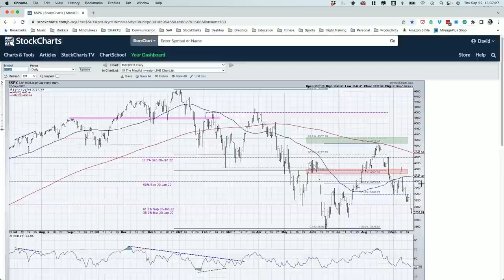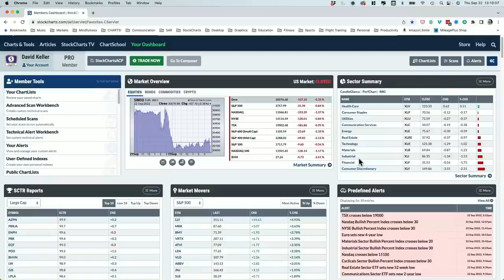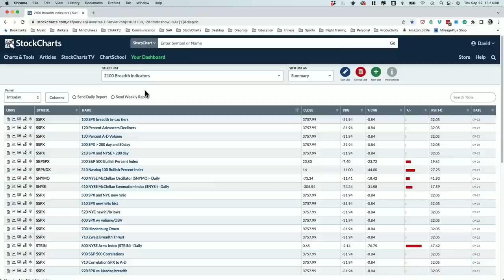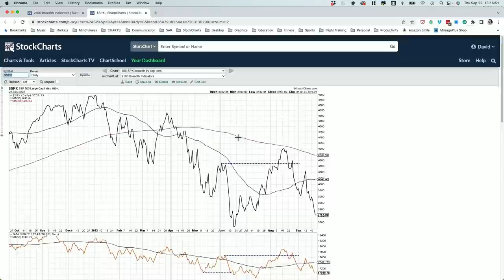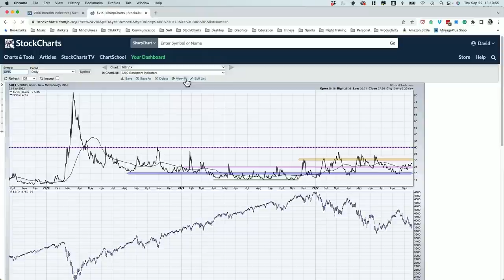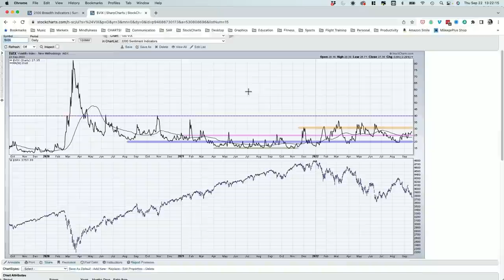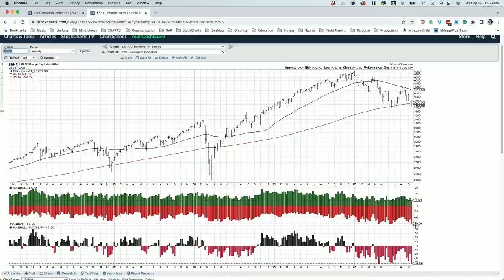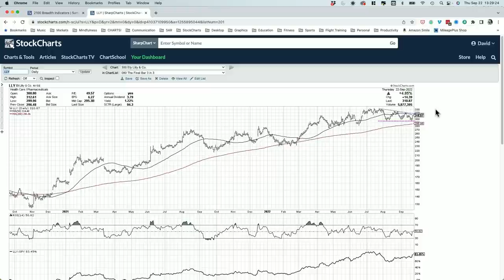Sentiment Indicator Turns Ultra Bearish | David Keller, CMT | The Final Bar (09.22.22)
Host David Keller, CMT discusses potential next steps for the S&P 500 after its break down through the 3800 level.  He also shares one market sentiment indicator now at its most bearish level since 2009!

00:00 - Intro
00:55 - Market Recap
12:12 - Banking on Breadth
26:43 - 3 in 3